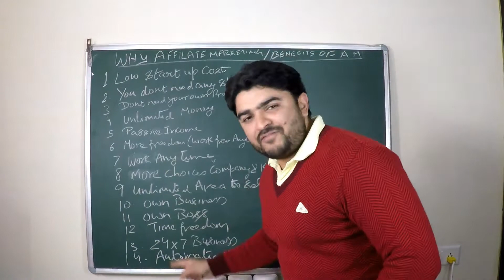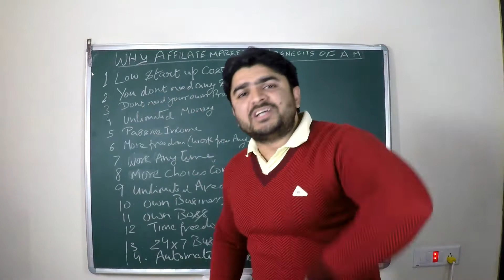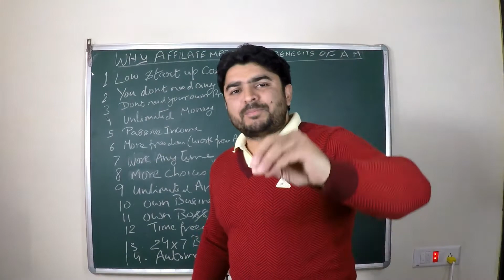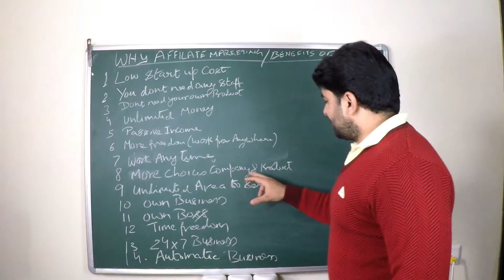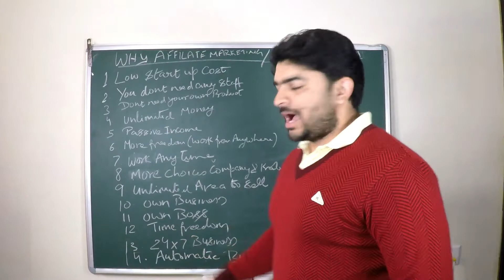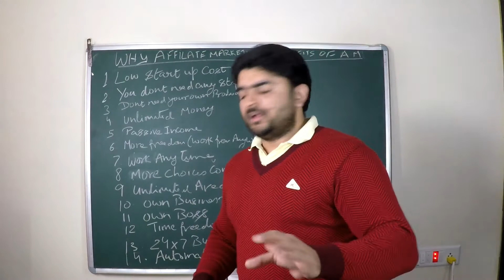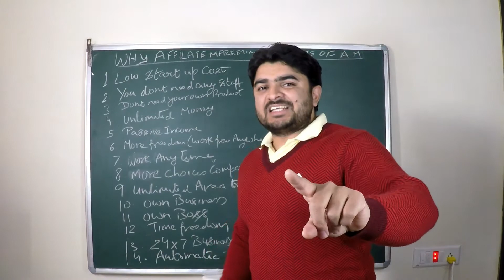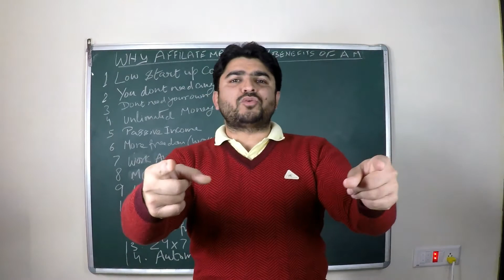Affiliate marketing karne ke 14 fayade/ Affiliate Marketing Training or Tutorial in Hindi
If you want to earn More than one lakh per month as a passive income in Affiliate Marketing under my guidance then click this

I am sure it will change your life and Bank Balance.

No.1 Affiliate Marketing Program of world.. Earn $100 to $500 perday get pdf free

And be the part of Affiliate Millionaires Club.

In this video i am talking about why to choose Affiliate marketing as a carrier. What are the benefits of Affiliate Marketing.

I share your story in to this channel with all our friends. Your success story inspires and motivates me and our other friends. So Kindly share..

Don't forget to leave your affiliate questions in the comment section if you have any, and like this video!